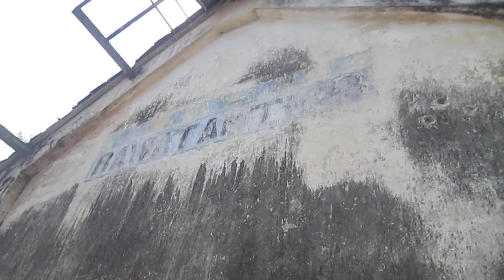[THE LOST RAILWAY OF JEMBER] Eks Stasiun Rawatamtu, Jalur KA Non-Aktif Rambipuji-Balung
Stasiun Rawatamtu adalah salah satu stasiun di jalur KA non-aktif Rambipuji-Balung. Stasiun ini terletak di dekat lapangan dan masjid desa Rowotamtu Jember. Kondisi bangunan stasiun saat ini cukup memprihatinkan dan tidak terawat.